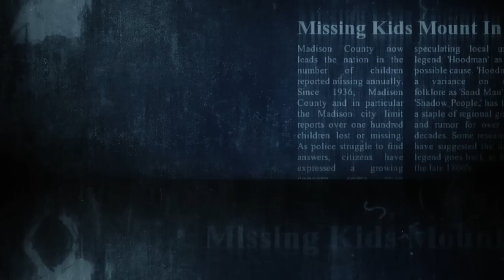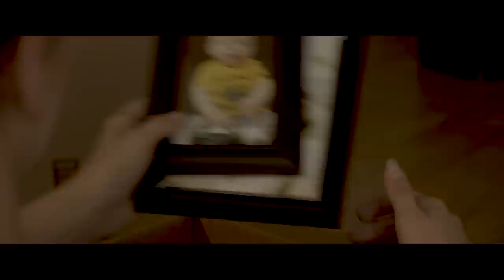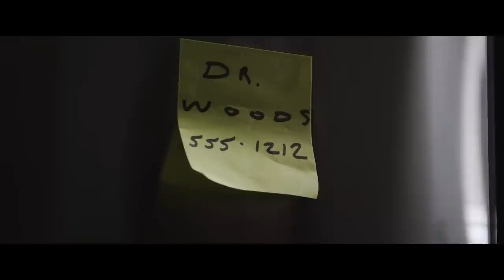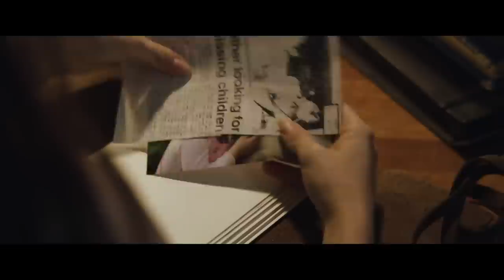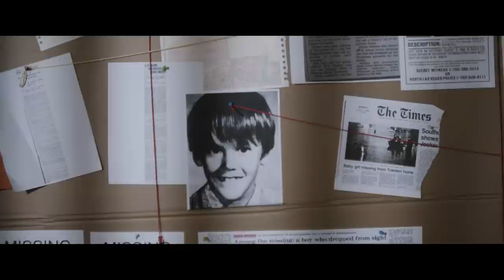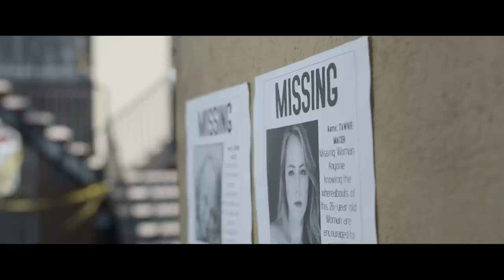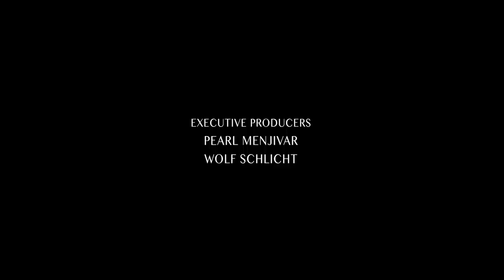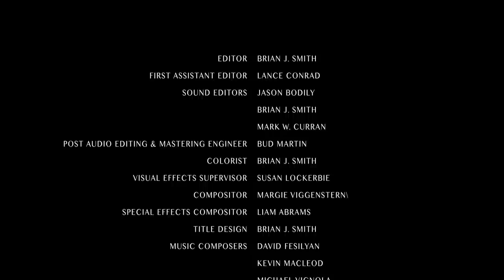Hoodman | Full Slasher Horror Movie | HORROR CENTRAL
An urban legend haunts a small town as a troubled young woman [Madison Spear] seeks to find her missing child. A relentless detective [Brock Morse] pieces together clues that lead them both to a suspected killer [Jack James]. As the mystery unfolds so does the frightening realization that the urban legend is real.

Director: Mark W. Curran
Writer: Mark W. Curran,
Stars: Madison Spear, Brock Morse, Skye Roberts